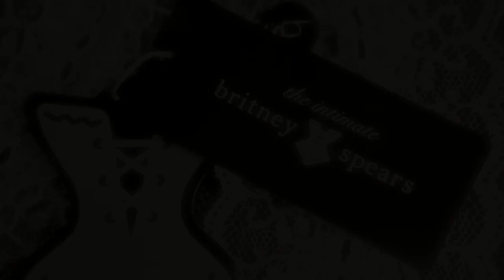The Intimate Britney Spears Calla Collection